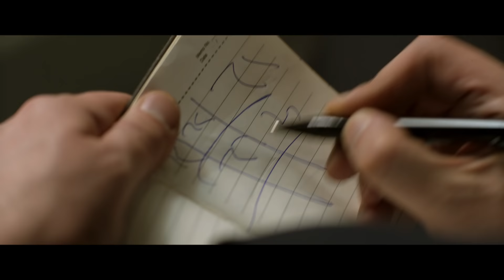Blue Elephant 2 trailer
الاعلان الرسمى لفيلم الفيل الازرق 2
صيف 2019